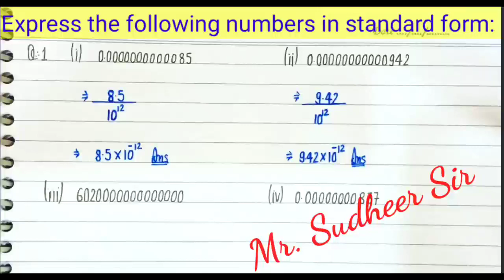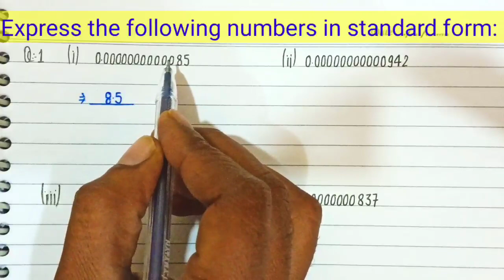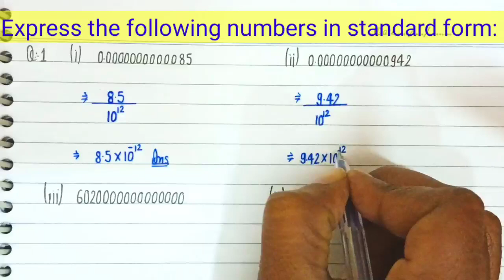Class 8 Math Exercise 12.2 Q.1 Exponents and powers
[Exponents and powers Chapter] 12 Solution For Class -8th Mathematics NCERT Solution For Class -8th Maths GetTextbook Solution For Math From Mr. Sudheer Solution

MR. SUDHEER SIR
FROM UTTAR PRADESH (INDIA)